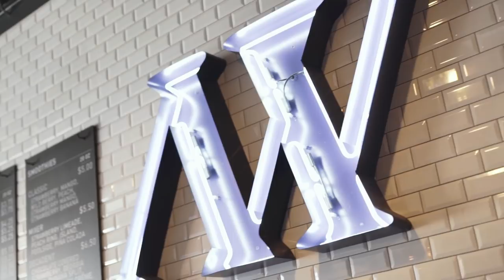Coach John Beilein - It's Worth It (Narrow Way Cafe & Shop)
The first installment of the Narrow Way Cafe's It's Worth It online video series. It highlights people in and around Detroit that wonderfully juggle their profession, family, and passions.

Coach John Beilein is the current men's basketball head coach at the University of Michigan. He is the 16th head coach of the Michigan Wolverines. The 2018–19 season is his 12th at Michigan.

David Merritt, part owner of the Narrow Way Cafe & Shop, played for Coach Beilein at Michigan from 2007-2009.